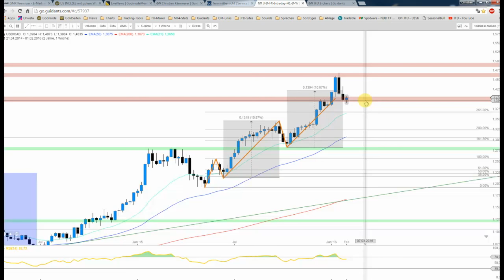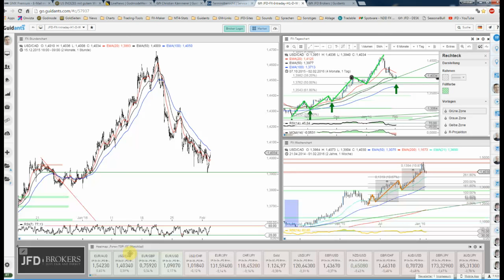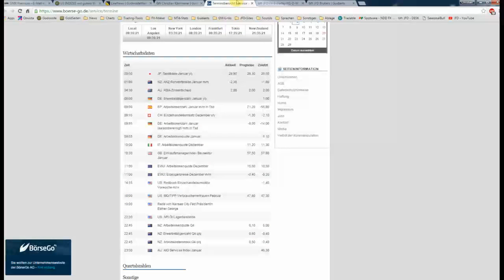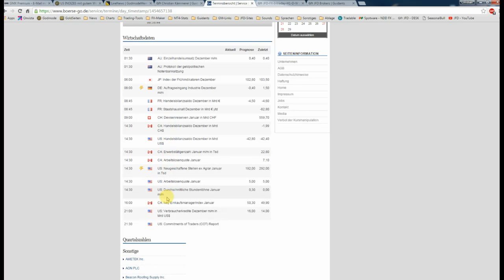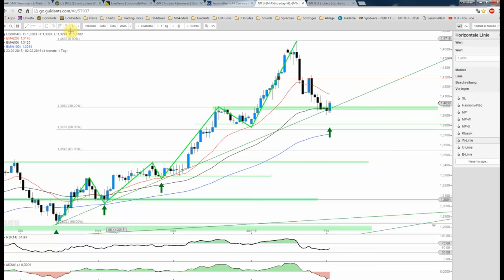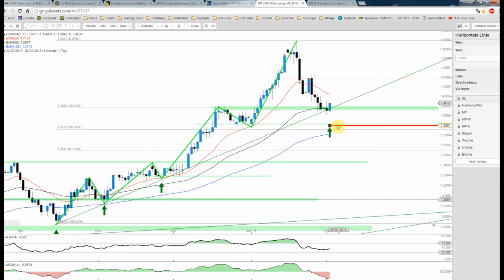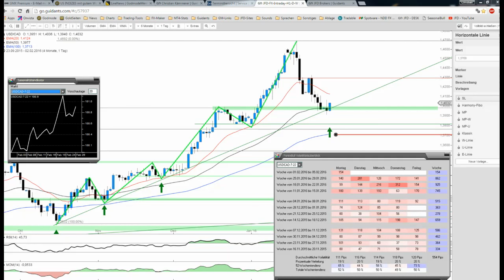JFD Devisenradar: USD/CAD mit Chancen eines Wiederanstiegs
Nach den jüngsten Verlusten des Loonie zeigt sich mit dem gestrigen Touch der Aufwärtstrendlinie seit Oktober eine bislang positive Tagesperformance. Der Anfang von mehr?